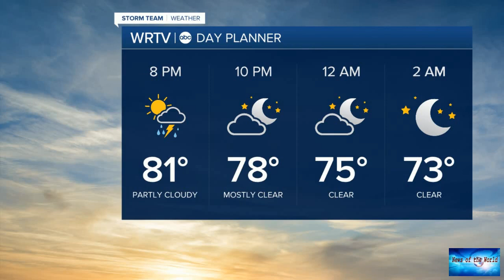Afghanistan: First US casualty's widow says 'I can't stop thinking about those Afghan children'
News of the world: Afghanistan: First US casualty's widow says 'I can't stop thinking about those Afghan children'. 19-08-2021

Afghanistan: First US casualty's widow says 'I can't stop thinking about those Afghan children'Shannon Spann, the widow of a fellow CIA officer who was the first American service member to be killed in combat in Afghanistan soon after the 9/11 terrorist attacks, also reflected on children and women she met in the Middle Eastern nation during the U.S.' intervention and what their lives will look like with the Taliban back in power.The Hamid Karzai International Airport outside of Kabul fell into

i-miss-your-spritualism.